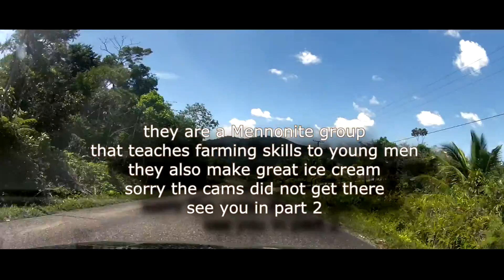Driving in Belize .. Dangriga to San Ignacio pt1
We love driving in Belize, the highways are great to drive. Well sign posted and laid out. The country is so picturesque that everywhere you look is a image of beauty. The people always ready to help out if needed and good food can be food along all of the roads in small road side vendors along with fresh juices and fresh veg at every little hamlet.. Do not over look the simple pleasure of driving in this country and finding a river to sit beside and have a picnic .. it will recharge your batteries .. strange animals and incredible birds everywhere .. each of our videos is just a mere glimpse as to what this country and its people have to offer.. come visit ..return often ..